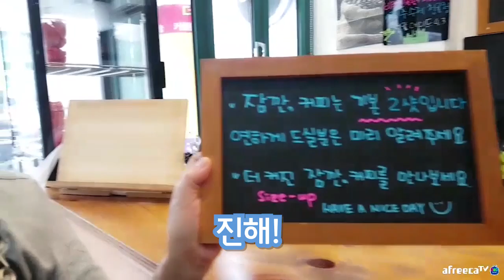까페 사장님이 된 개줌마 바리스타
facebook  bjyeoje
instagram bjyeoje